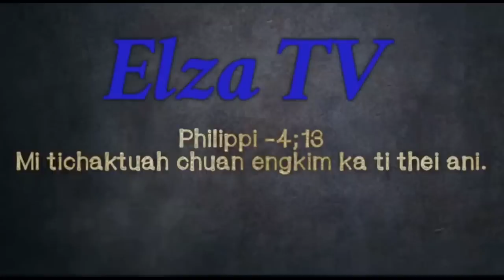Vawmkhawm 2-na || A him chin leh chiah chiah 😅😅 Monday viral😳😳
Video tawi dah khawm ania,edit nawn awn awntawh anih vangin afiah thei tawh loa in hriatthiamna kan dil a nie...Monday viral tih na chhan khi chu monday a kan dah vang ani tawh mai😅👍...

Thlirtute::I duhtam tak i hmuh chhan chu Pathianin ahruai vang che a ni a.Iduh tam tak i neih theih loh chhan erawhchu Pathianin ven him aduh vang che a ni si a...